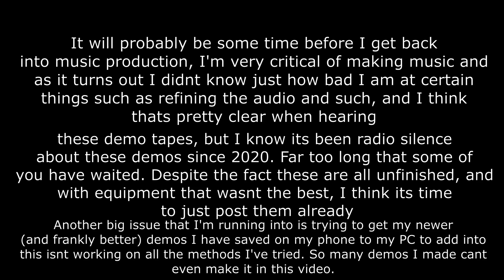Achromatic Revolution Demos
I wish this all worked out better. Sorry for the wait, and sorry that I won't be uploading much of this after. The past few years have been a mess, more details on my last video. I'm uploading this with a very few amount of demo songs that I found on my PC. There are more (mainly acoustics) on my phones, but getting them on PC has been a hassle. Again I apologize for making you guys wait 4 years for this... mess of an album.

Relive: 0:24
Loser (acoustic): 4:09
The Reaper: 7:52
Danger: 10:17
Last She Wrote: 13:39
Help: 15:41
Knife Prty (Acoustic Cover): 17:27
Hemorrhage: 19:42
The Reaper (Acoustic): 21:32
So Long, Goodbye (Acoustic Cover): 24:13
Fix Me (Acoustic Cover): 25:24
Ego: 26:44
Rock and a Hard Place (Acoustic Cover): 28:09
Memento Mori (Acoustic): 29:50